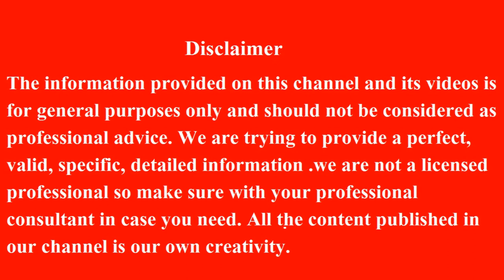गर्मियों में मुल्तानी मिटटी को चेहरे पर इस तरह से लगाले चेरहे की काली परत उतार कर गोरा बना दे